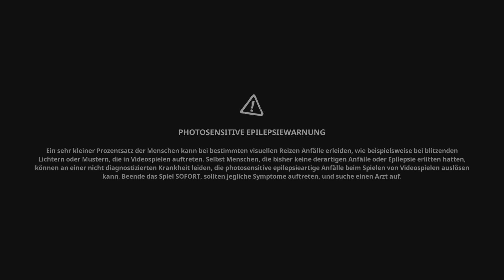SpongeBob Schwammkopf: The Cosmic Shake - Part 4: Das zweite Portal